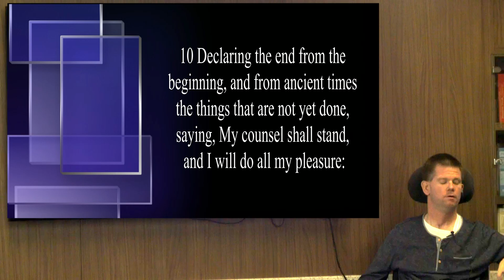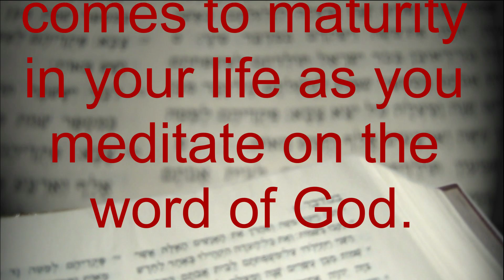Meditate on This: Isaiah 46:9-10